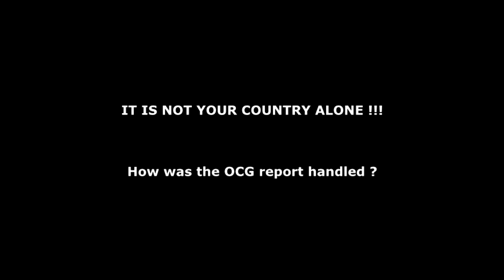How was the OCG report handled?